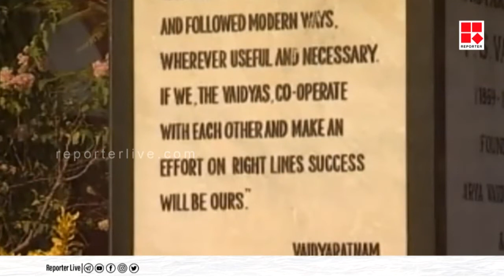ആയുര്‍വേദ ആചാര്യന്‍ ഡോ.പി കെ വാര്യര്‍ അന്തരിച്ചു